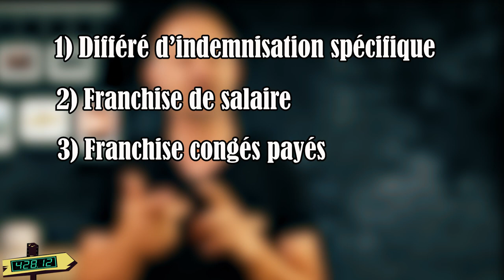LES FRANCHISES trucs et astuces #11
Les franchises congés spectacle, le délai d'attente d'une semaine à chaque renouvellement... comment ça marche, tout ça? Et d'ailleurs, en vertu de quoi le pôle emploi nous retire des jours d'indemnisation, comme ça? Tout ça, et bien plus encore, dans cette nouvelle vidéo qui va tenter de mettre au clair cette notion de franchise dans le petit monde de l'intermittence du spectacle.

► LES SOURCES

► Pour écouter l'album, c'est ici :
► ERRATUM
L'équipe de UNIDA m'a contacté pour me faire part de ces précisions : je vous les livre afin qu'elles complètent la vidéo comme il se doit :
• "Si vous avez des franchises de salaire, c'est que vous avez mieux gagné votre vie que la moyenne l'année  précédente."
Ce n'est pas exact. Tu peux avoir moins travaillé que l'année précédente et avoir tout de même des franchises salaire.
 Même si les salariés cadres sont impactés en premier,  les franchises salaires peuvent toucher des salaires moins élevés s'ils ont un gros volume d'heures. Le fait d'être impacté par les franchises salaire est sans doute rare dans le spectacle vivant, ça l'est hélas beaucoup moins dans le spectacle enregistré et dès le 1er jour de franchise, c'est pénalisant pour le salarié, c'est une sanction au travail effectué, en aucun cas c'est une bonne nouvelle, toutes celles et ceux qui les subissent te le confirmeront.
• Dernière remarque, sûrement par soucis de non complexification, tu n'as pas parlé du report des franchises (et du délai d'attente). C'est pourtant ce mécanisme qui rend l'ensemble des franchises compliquées à  comprendre et donc est  à expliquer aux intermittents. Avec ce report,  on peut se retrouver avec un mois ou davantage sans salaire ni indemnisation chômage si on a eut le "malheur" d'avoir bien travaillé depuis le dernier renouvellement et que l'on connaît une période à vide. Typiquement au moment du 1er confinement, un certain nombre d'intermittents se sont retrouvés forts dépourvus lorsque le temps de rester chez soit fut venu, et contrairement à  la fable, ils étaient fourmis et non cigales.

►Time code :
0:00 • Introduction
0:28 • C'est quoi, d'abord, une "franchise"?
1:20 • La blague pourrie de la vidéo
1:37 • Les 4 franchises
2:03 • Retour de la blague pourrie
2:07 • Le différé d'indemnisation spécifique
3:20 • La franchise de salaire
4:06 • Blague pourrie (Suite et fin)
4:13 • La franchise de congés payés
6:03 • Le délai d'attente
6:39 • Le moment où tout le monde s'en va de la vidéo
►MUSIQUES